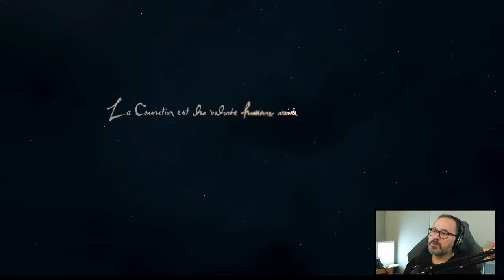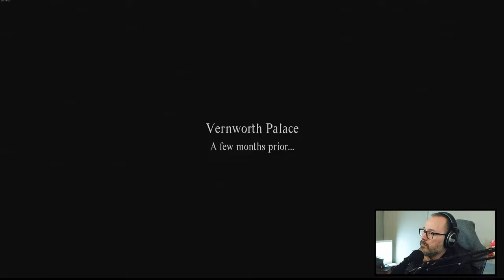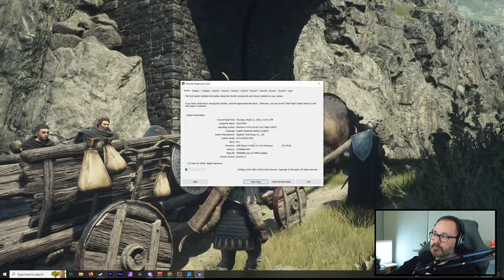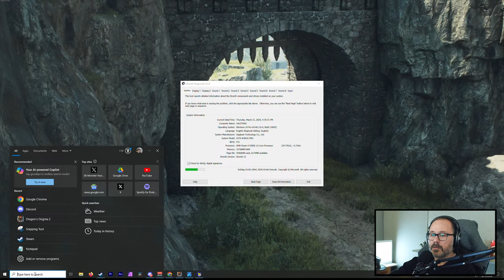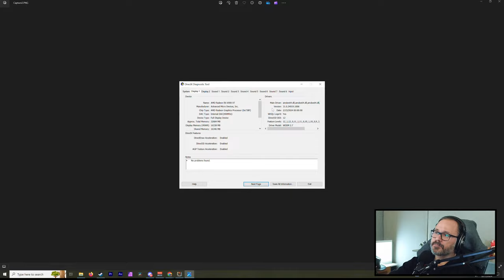Dragon's Dogma 2 Gameplay Part 1 - The Dogma Dwarves Adventure Begins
Wlecome to our Dragon's Dogma 2 Gameplay Series. Progress will be slow as I intend to explore as much as I can. Join me in the adventures of the Dogma Dwarves in Dragon's Dogma 2.

Chapters: